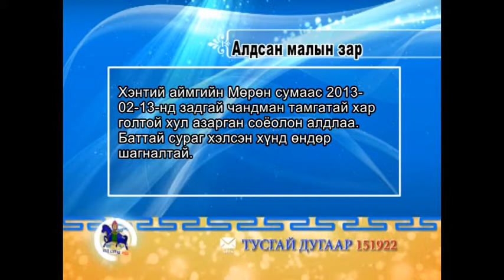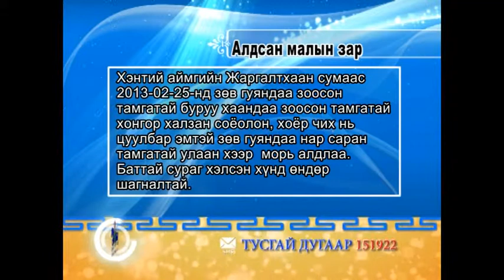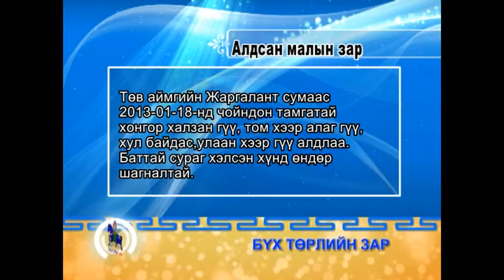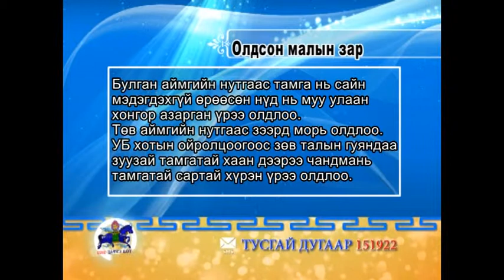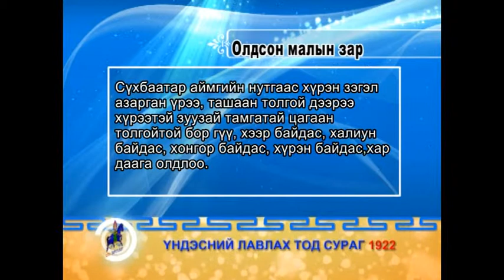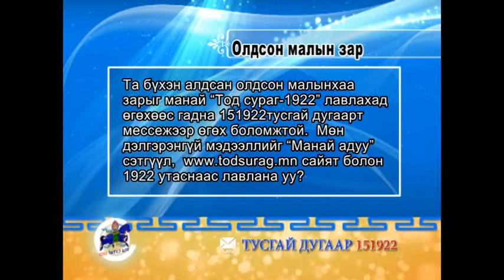Алдсан олдсон малын зар